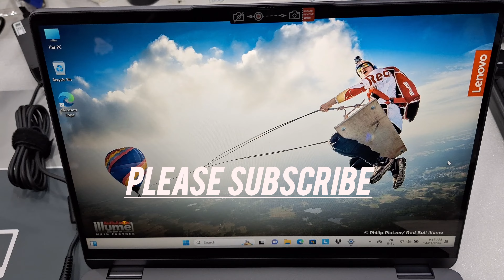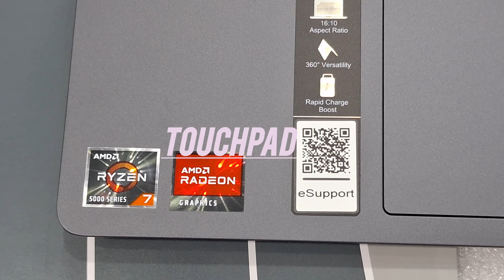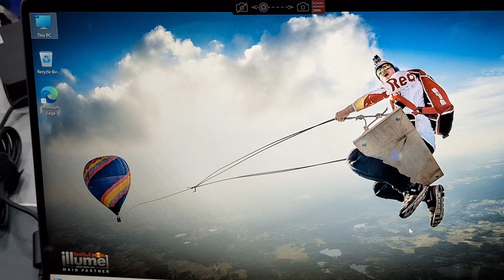Lenovo IdeaPad Flex 5 14ALC7 2-in-1 Convertible Ultrabook – AMD Ryzen 7-5700U Looks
Lenovo IdeaPad Flex 5 P/NO; 82R900EWAX
AMD Ryzen 7-5700U   -16GB memory - 512GB SSD
 Shared AMD Radeon Graphics /  14inch WUXGA TOUCH SCREEN / Windows 11 Home

lenovo ideapad flex 5 keyboard and touchpad not working
lenovo ideapad flex 5 amd ryzen 5 5500u
lenovo ideapad flex 5 amd
lenovo ideapad flex 5 abyss blue
difference between lenovo ideapad flex 5 and 5i
lenovo ideapad flex 5 amd ryzen 5 5500u laptop
does lenovo ideapad flex 5 come with a pen
is lenovo ideapad flex 5 good for video editing
lenovo ideapad flex 5 or hp envy x360
lenovo ideapad flex 5 factory reset
lenovo ideapad flex 5 fan noise
lenovo ideapad flex 5 force restart